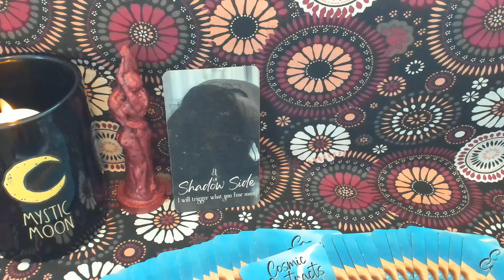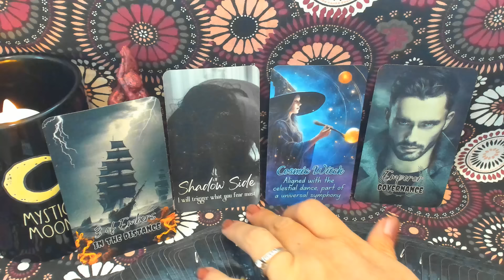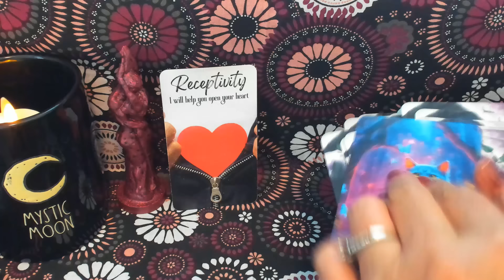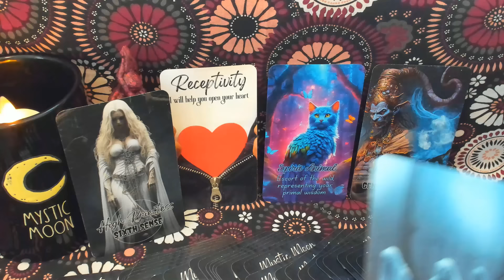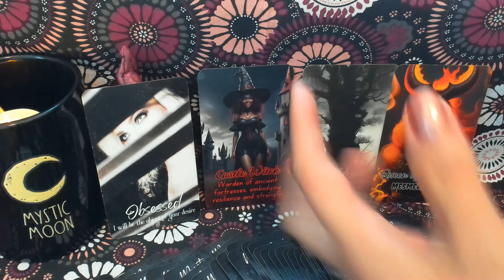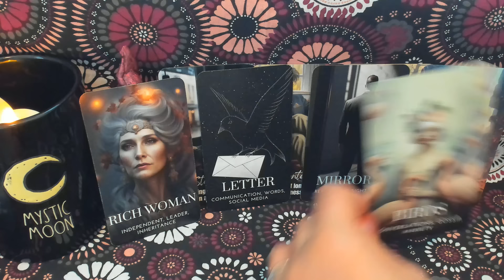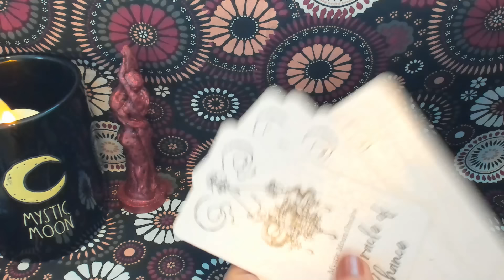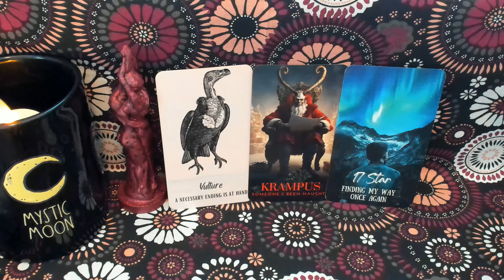DIVINE MASCULINE CONFESSIONS | Karma: "What I'm Realizing Now about You & I" TAROT READING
What kind of Karmic Lessons has your Divine Masculine been learning on his Spiritual Ascension Journey?

🔍 In This Reading we'll explore the following:

1) What type of Karmic Relationships have come into your DM’s life?

2) What kinds of experiences did he go through because of them?

3) What was his takeaway in those situations at the end of the day?

For an even deeper dive into this person and your connection, check out the extended reading available exclusively through my Gumroad channel!

Topics we'll cover in the extended reading:

4) What behaviors of the past developed Karma between you and your DM?

5) What direct Karma impacted your DM because of it?

6) How did those experiences ultimately aid him in his ascension and healing process?

7) What is the most important thing he’s realized about you and this connection?

8) Words and thoughts he would like to confess to you today.

9) Most likely actions your DM will make towards you in the near future.

📚 Featured Decks (In order of appearance):

•Cosmic Contracts: The Ties that Bind by Mystic Moon (Me)

•Lurking in the Shadows Tarot by Mystic Moon (Me)

•Treasure Trove Oracle Professional Archetypes Deck by Mystic Moon (Me)

•Treasure Trove Career & Finances Tarot by Mystic Moon (Me)

•Divine Love Inspiration Oracle Cards by Mystic Moon (Me)

•Divine Feminine Tarot: An Ascension Journey by Mystic Moon (Me)

•Twin Flame Journey Messages Vol. 1 Oracle by Mystic Moon (Me)

•Twin Flame Journey Messages Vol. 2 Oracle by Mystic Moon (Me)

ORGONITE: Lovers Nude created by Michele from Wing & Bell